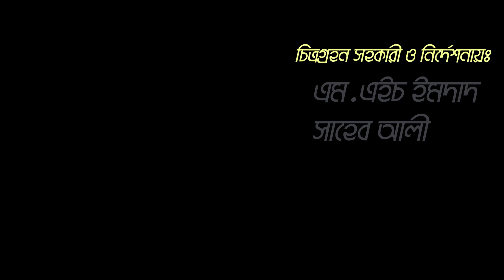৫০ শতকে ৭ লাখ টাকা বিক্রি লতিকঁচু চাষে কৃষকের | উদ্যোক্তার খোঁজে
যশোরের লতিকঁচু সারাদেশে বেশ সাড়া ফেলছে। অনেক আগে থেকেই এই কঁচুর লতি চাষ করে এই এলাকার কৃষকেরা বেশন লাভবান হচ্ছেন। এবার একজন কৃষক তো রেকর্ড করে ফেললেন। তিনি ৫০ শতকে ৭ লাখ টাকা বিক্রি করেছেন। আজ তার গল্প আপনাদের শোনাবো।

আপনার যেকোন ধরনের মতামত বা অভিযোগ জানাতে পারেন আমাদের ফেসবুক গ্রুপে। আমাদের ফেসবুক গ্রুপ লিংকঃ

খামারির ঠিকানাঃ
মোঃ হারুন মিয়া
বাঘারপাড়া,যশোর
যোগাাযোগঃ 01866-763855